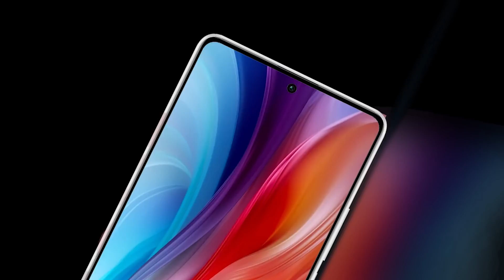💥இத பார்க்காம வாங்காதீங்க🤩Redmi Note 13 vs Note 13 Pro vs Note 13 Pro Plus - Really Worth to Buy? 🤔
💥இத பார்க்காம வாங்காதீங்க🤩Redmi Note 13 vs Note 13 Pro vs Note 13 Pro Plus Comparison & Opinion🔥TB